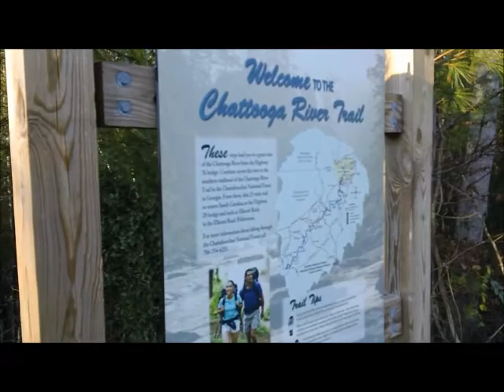Chattooga River Trail Hike - GA - 12-4-2012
Our hike on the Chattooga River Trail on December 4, 2012 beginning in Rabun County at the Highway 76 Bridge.